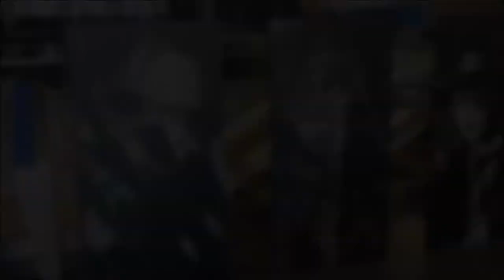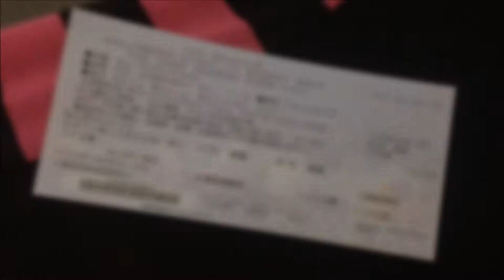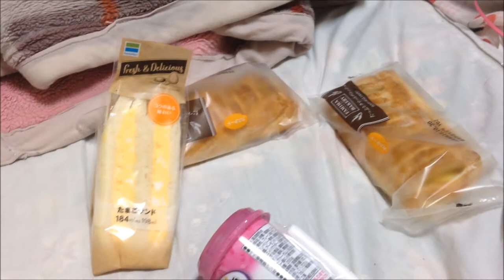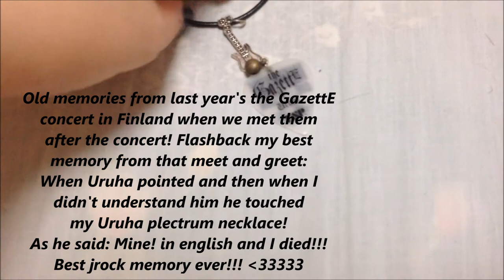the GazettE Spooky Box 2 Osaka Lucy Halloween Live Vlog 26/10-2017! :)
Maza thejrocker is now living in Osaka/Japan since September 28 2016!
//Maza thejrocker!